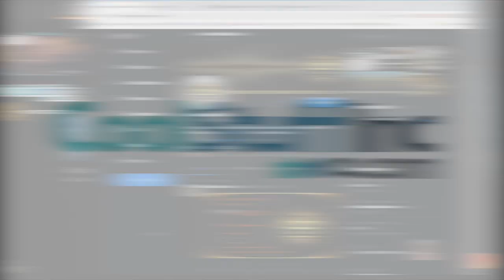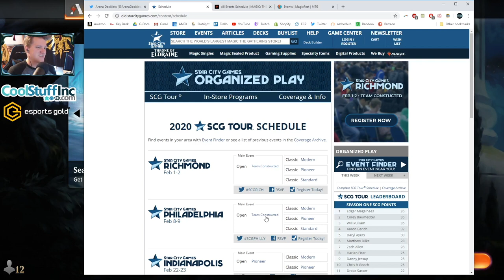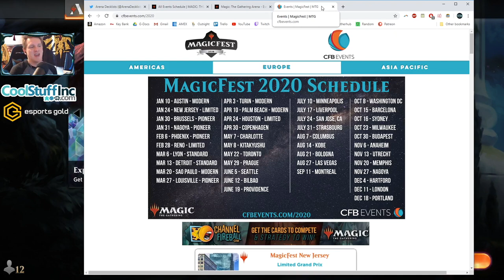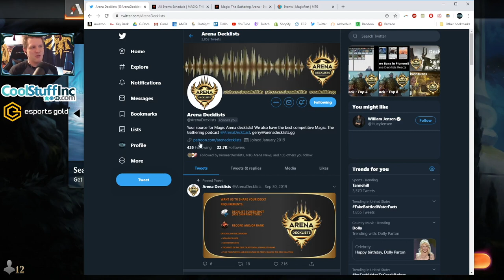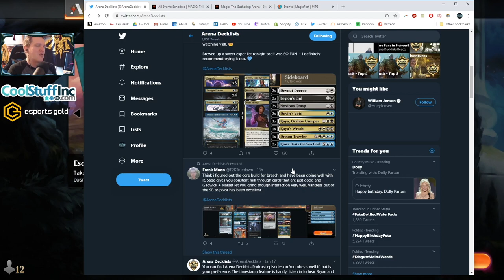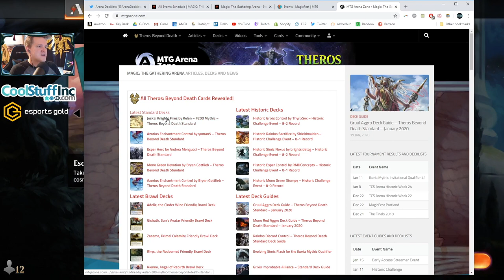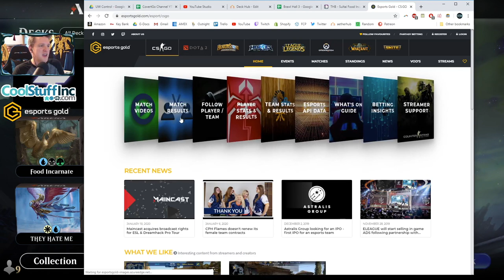WHITE FOR YUR LIFE | White Aggro & Monday Meta Update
Gameplay - 11:45

I cut two games to save time, one I never drew a third land but I drew 6 four-drops.  The other I mulled to 5 and had no board on turn three vs Priest of Forgotten Gods and three other creatures, so I scooped.

I prefer BO1 to BO3 for a variety of opponents and experiences.  It also makes shorter videos possible since a BO3 match can take an entire video’s length on it’s own.  I prefer Standard Events to Ranked Ladder because of a more varied meta and better rewards.  If you get to 4 wins, you get your gold entree fee back and you get some card rewards.  If you get to seven wins you double your gold.  I estimate I have made about an extra 10,000 gold this season from playing Standard Events vs Ranked Ladder.

Esports Gold is run by gamers providing esports data and content to fans. We just launched a content creator programme to help support creators we want to see grow.

I stream Mon-Thurs 4-6 PM EST

Any type or level of support is appreciated, thank you!